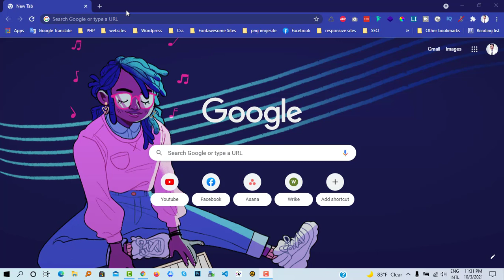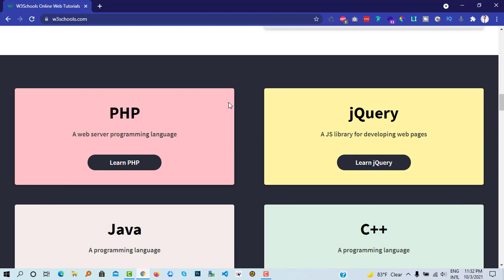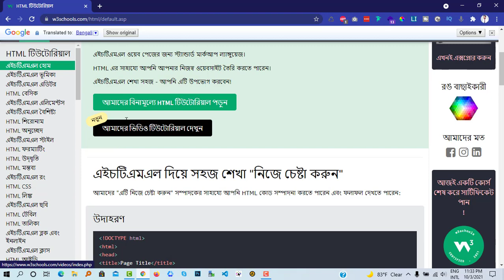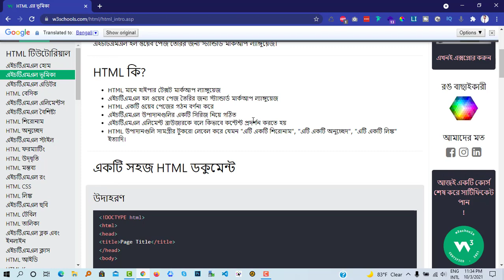How To Learn Web Design And Development for beginners Totally Free Bangla W3 Schools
Hi there,
In this video today I will show you how to learn web design and development totally free in any language just click the translation button then learn and store the knowledge in your brain.

You can learn here smoothly and easily from beginning to advance. Thanks.